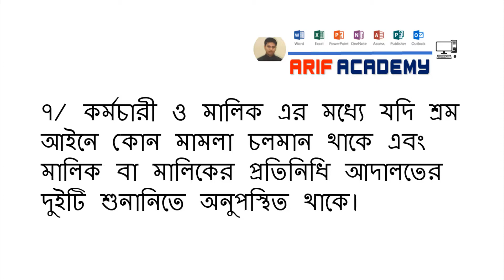৮ পরিস্তিতিতে বা শর্তে সৌদি প্রবাসী কর্মচারী মালিকের অনুমতি ছাড়াই নিজের চাকুরী পরিবর্তন করতে পারবেন